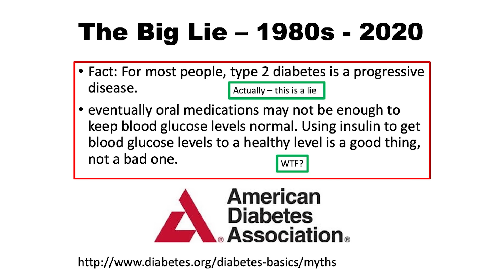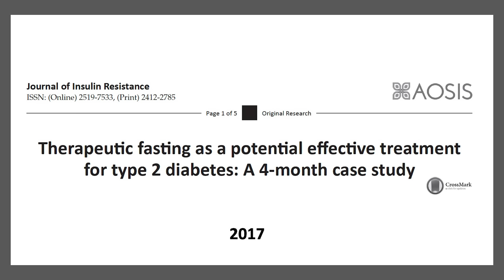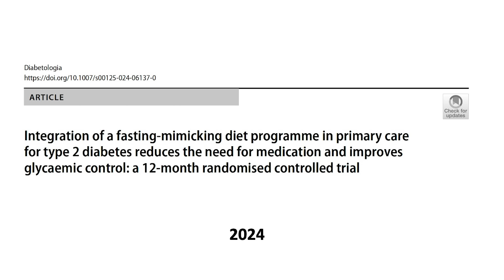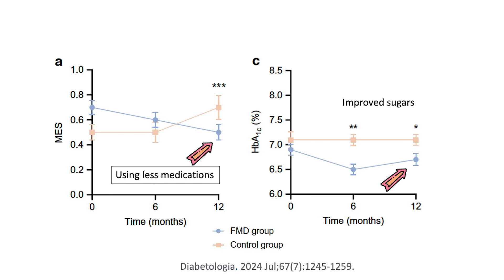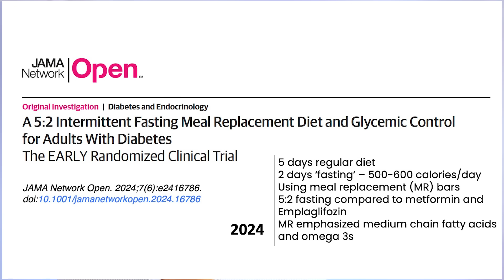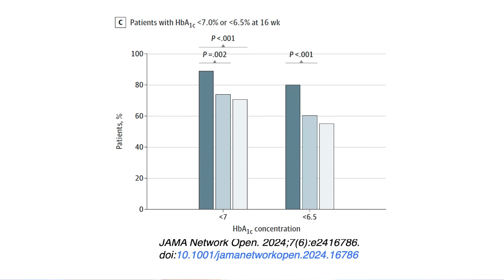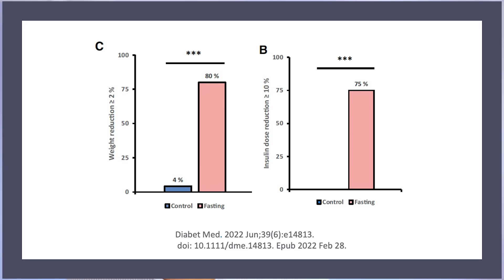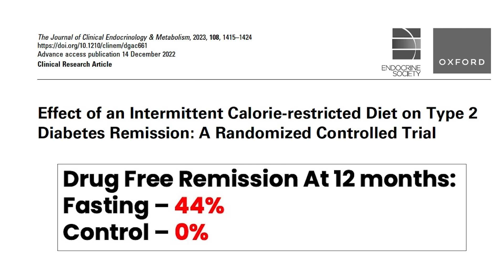Reversing Type 2 Diabetes with Fasting Variations | Jason Fung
We’re diving into reversing type 2 diabetes using fasting variations, including the innovative Fasting Mimicking Diet. 📉🍏

For years, we were told that type 2 diabetes was a lifelong condition, but new research is proving that wrong! In this video, I’ll walk you through the science behind how fasting can help you take control of your health and even reverse type 2 diabetes. 🚀👨‍⚕️

Key Topics Covered:

Breaking the Myth:    Why type 2 diabetes is not a permanent condition. 💡❌
Scientific Evidence:   Review of groundbreaking studies from the 1980s to 2024 that support fasting as a powerful tool for reversing diabetes. 🧪📚
Fasting Strategies:    Learn about different fasting methods, including the Fasting Mimicking Diet, the 5:2 Diet, and more. 🥗⏳
Real-Life Results:       How fasting can reduce medication, lower blood sugar levels, and promote weight loss. 📉💊

If you’re struggling with type 2 diabetes or want to prevent it, this video will show you how simple dietary changes can make a big impact. We’ll explore how fasting, in its many forms, can be a game-changer in managing and even reversing type 2 diabetes. 🌟🏅

What You’ll Learn:

The power of fasting in burning excess glucose and improving insulin sensitivity.
How structured fasting plans, like the Fasting Mimicking Diet, can lead to lasting health improvements.
The incredible results from recent studies showing how fasting outperforms traditional drug treatments.

Take Charge of Your Health Today!
▶️ Timestamps / Chapters
0:00 Intro
00:03 Reversing type 2 diabetes with fasting variations and fasting mimicking diet
01:36 fix the diet! not the pills
02:12 fasting can also be variable
03:33 intermittent treatment
04:07 dietary treatment can be added to any drug treatments
05:55 Medium chain triglycerides (MCT)
09:40 Outro